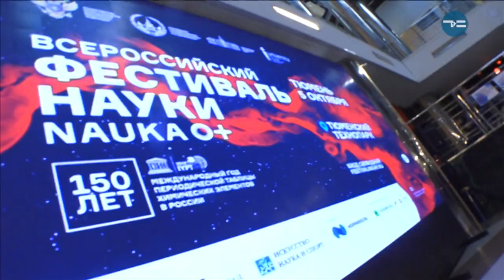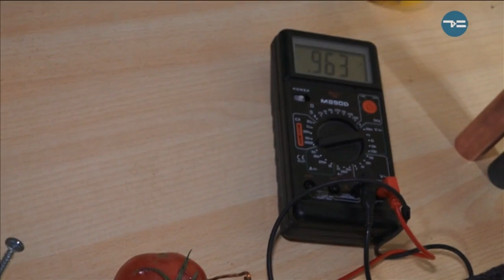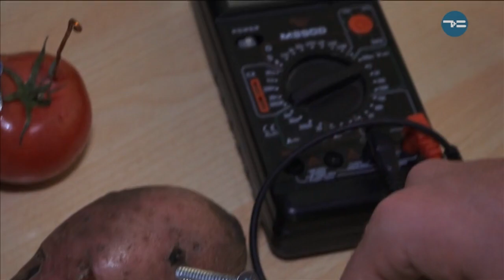ВСЁ ГЕНИАЛЬНОЕ - ПРОСТО!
фестиваль Наука о+, Технопарк, изобретатели,дети, студенты, изобретения, приборы, нефть, энергия, овощи, фрукты, дома из макарон, дома из бумаги